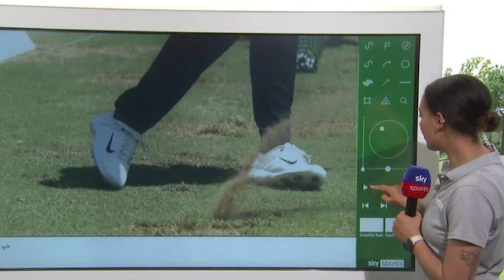Scottie Scheffler gives VERY FIRM message to his CRITICS...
Scottie Scheffler hits back at putting critics ahead of latest major bid at Royal Liverpool. Scottie Scheffler has won twice on the PGA Tour in 2023 but has struggled on the greens in recent months; World No 1 is looking to register a second major title this week at The Open. There has been a lot of talk about the liv golfers, pga tour golfers and who is most likely to come up on top in this weeks 151st open, the open championship this weekend.

Scottie Scheffler has been very consistent on the PGA Tour in recent months, finishing no worse than 12th in his last 19 starts and on a run of seven consecutive top-fives!! This is incredible and there is no wonder that people are talking about scottie sheffler as a potential winner for the open 2023! Scottie sheffler however is without a win since his impressive victory at The Players in March.

Ahead of the open scottie sheffler took to the media to hit back at critics over his poor putting performance, but when we went through his comments and looked at his performance, there is no wonder he is defending himself, so good on you scottie sheffler!!

The world No 1 tops the season-long stats in strokes gained from tee to green but sits 137th in the putting standings, with Scheffler trying to avoid any criticism he gets about his performance on the greens.